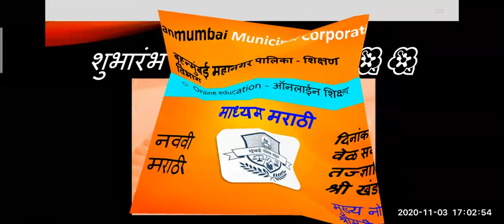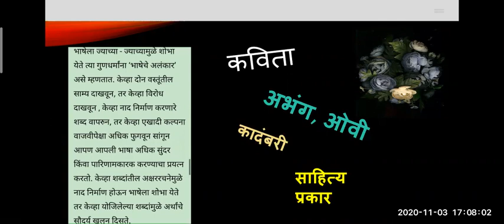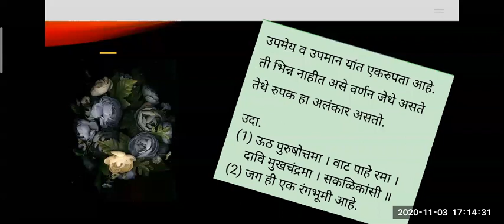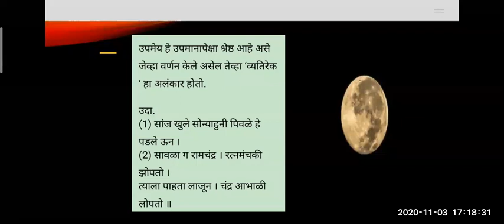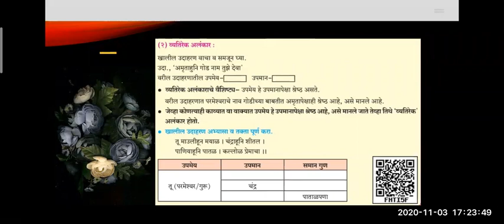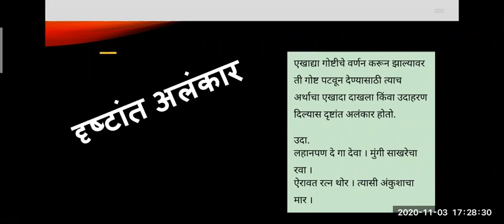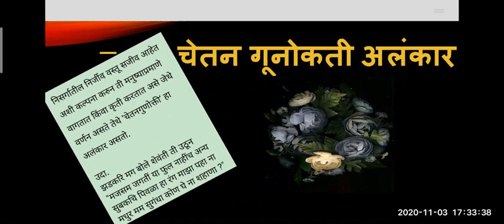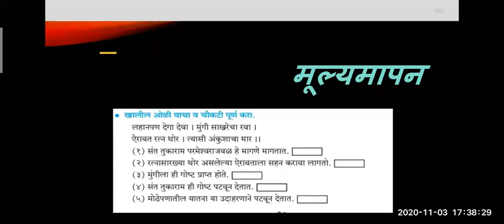BMC Edu mar std 9 मराठी व्याकरण (अलंकार)by श्री वैभव खंडागळे